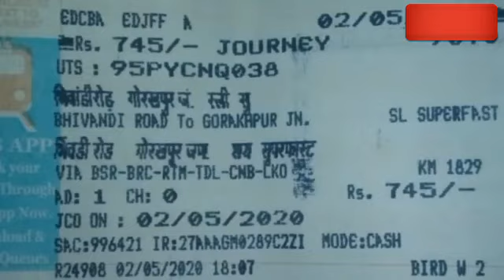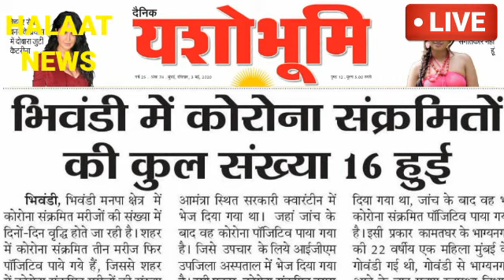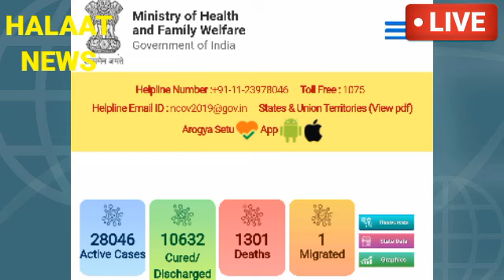Indian railway majdooron ko laykar chali bhiwandi se